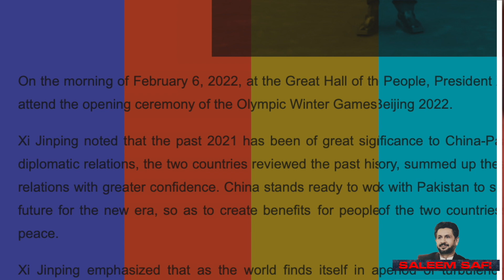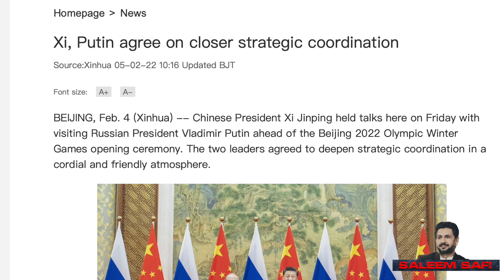Imran Khan's tour (Not Visit) to China - Inside Facts and Stories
عمران خان کا سفر (دورہ نہیں ) چین۔۔۔اندرونی حقائق اور کہانیاں